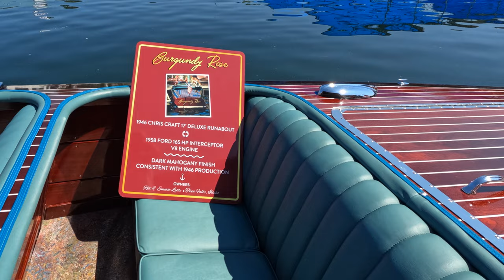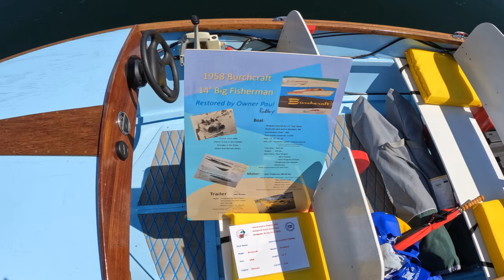Sandpoint Antique & Classic Boat Show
How have we lived two hours from Sandpoint for 29yrs and not known about this boat show! A great day spent in beautiful Sandpoint ID.